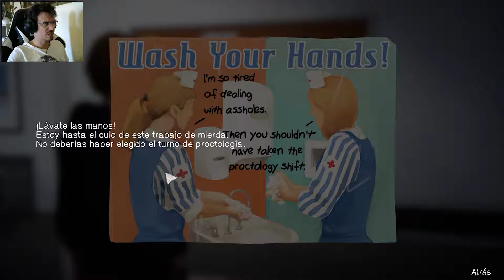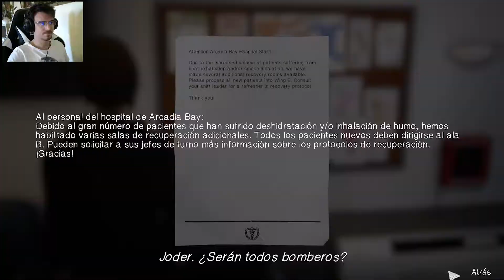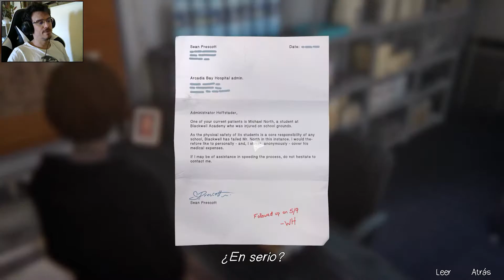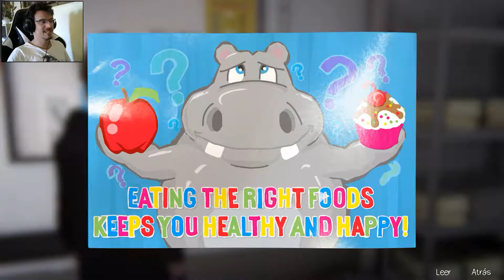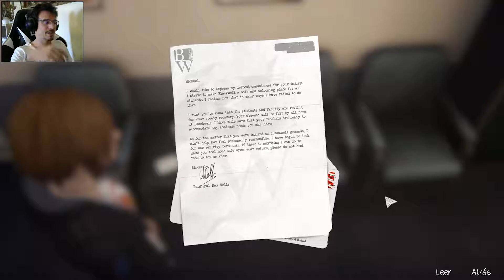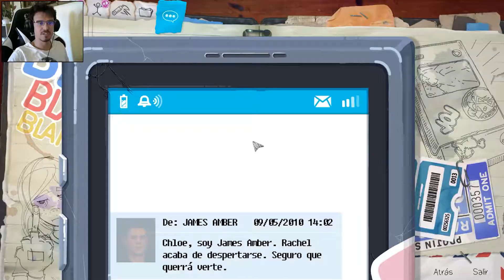Life Is Strange - Before de Storm - EP 14: Encuentros en el hospital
La precuela de Life Is Strange nos narra toda la historia de Chloe, su soledad, los problemas familiares... y sobre todo, la ausencia de su mejor amiga de toda la vida, Max, que se ha ido a Seattle y, al parecer, se ha olvidado de ella. Un padrastro machista con el que no hace buenas migas, una situación económica delicada, drogas... son el cóctel perfecto para caer hasta lo más hondo. Pero Chloe encuentra una nueva persona en la que apoyarse para salir adelante.

Esta es la segunda entrega de la saga de Life Is Strange, aclamada por la crítica por su argumento y por su forma de narrar los problemas de la adolescencia más contemporáneos, como son el bullying y el temor a no ser aceptados.